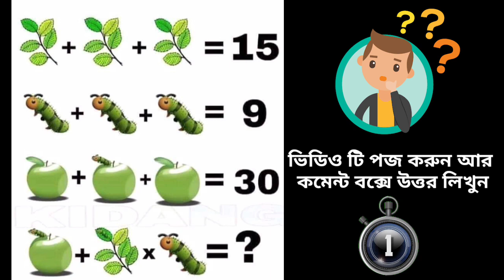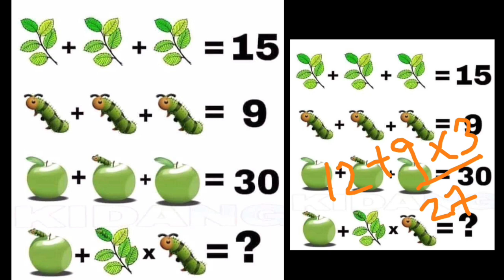Viral Facebook Puzzle | Caterpillar Apple Leaf Puzzle | ৯৯.৯ % মানুষ ভুল উত্তর দিয়েছেন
This Math puzzle is very popular all over the internet and 90% people failed to solve it. Take

your time and give your answer in the comment

section below, Continue watching till the end to

get the correct answer.